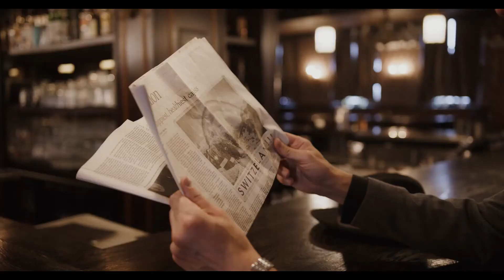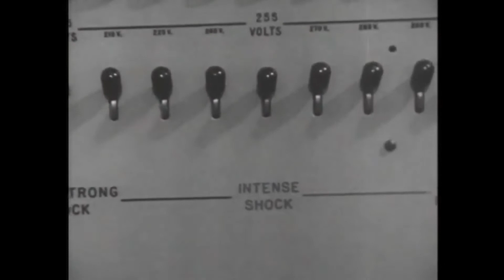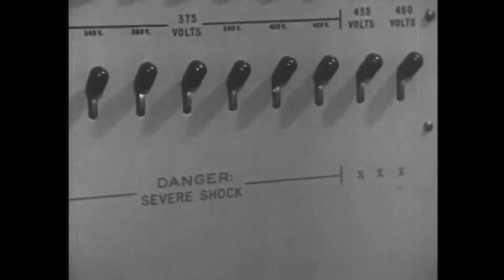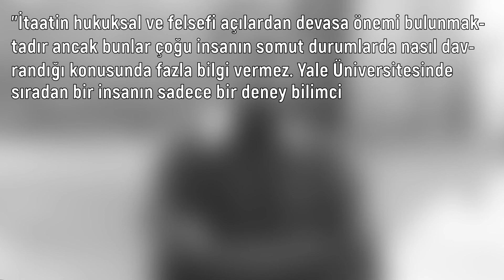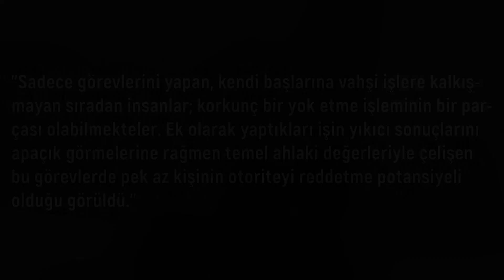MILGRAM DENEYİ | FAZLA İTAAT VİCDANI KÖR EDER Mİ?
Bir otoritenin itaatine giren herhangi bir birey ne kadar acımasız olabilir? Kendine verilen görevi gerçekleştirirken insan vicdanının sesini dinler mi? Nazi savaş suçlusu Adolf Eichmann ve Yahudi Soykırımı'nda yer alan yüz binlerce yardakçısı sadece onlara verilen görevi mi yerine getiriyordu? Yoksa bu suçun altında başka şeyler de mi vardı? Yale Üniversitesi psikologlarından Stanley Milgram bu soruların cevabını merak etti. Bunun üzerine Milgram birtakım deneyler gerçekleştirdi. Peki, deneyin sonucunda hangi tespitlerde bulundu? Deneyini nasıl gerçekleştirdi? Kadınlar ve erkekler arasında otoriteye itaat etme konusunda bir fark var mıydı? Deneklerin yüzde kaçı çığlıkları umursamadan karşısındaki deneğe elektrik vermeye devam etmişti? Milgram’ın deney sonrasında ortaya attığı uyum ve araçlaşma kuramları neydi? İnsan neden otoriteye boyun eğince vicdanını dinlemezdi? Milgram deneyin sonuçlarını nasıl özetledi? Bu sorular ve daha pek çok sorunun cevabı videoda.

Video Planlama ve Metin: Ferkad Kudvetoğlu
Seslendirme: Ferkad Kudvetoğlu
Video Dizaynı ve Montaj: Ferkad Kudvetoğlu
Tasarım: Ahmet Yasin Küçük
Altyazı: Ferkad Kudvetoğlu